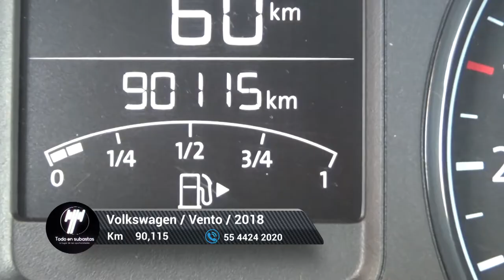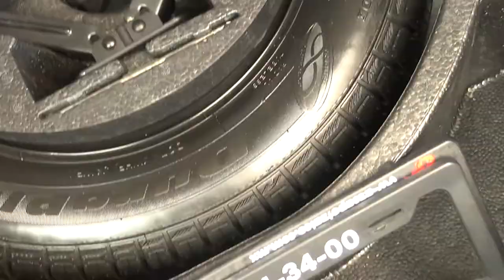Volkswagen / Vento / 2018 - 6941